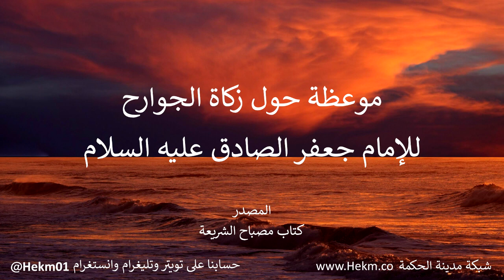موعظة حول زكاة جوارح الإنسان للإمام جعفر الصادق عليه السلام